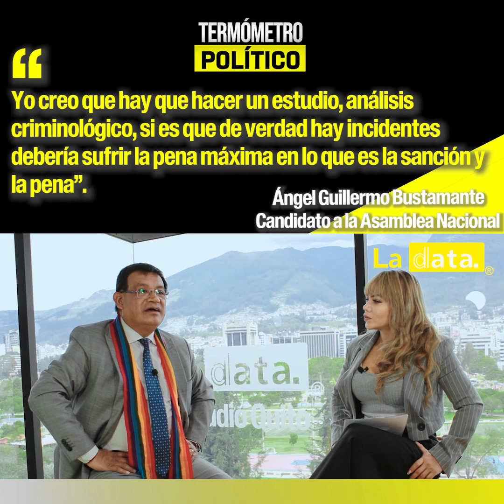TermómetroPolítico🌡️ - Junto a Ángel Guillermo Bustamante.